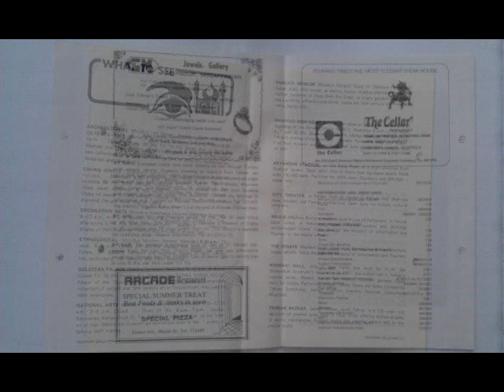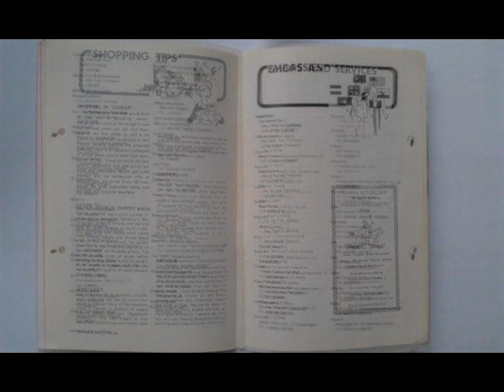A Complete Travel Guide to Tehran - 1978